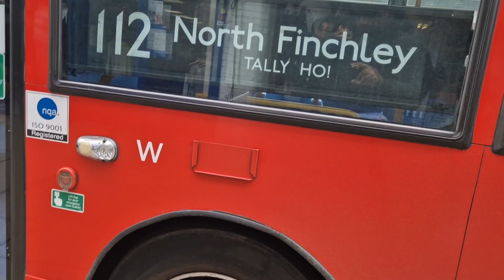*Thrash* | Metroline DEL2070 LK64ECY Bus Route 112 | ADL Enviro 200 Allison Euro 6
As usual, the 112 is always packed mainly between Ealing Broadway and Brent Cross. But the ride was good overall, and I do love its E200 allison euro 6s.